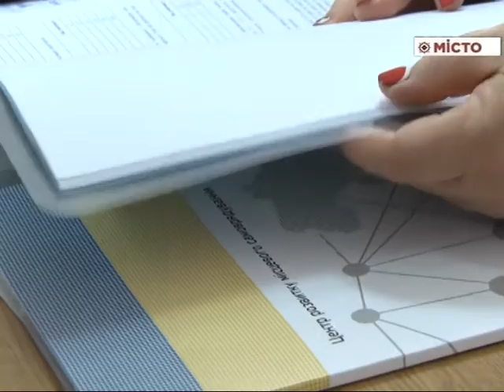Проблемати кадрового забезпечення ОТГ